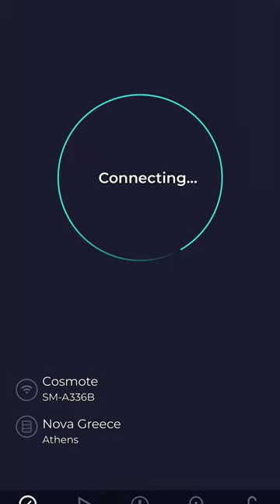Cosmote fiber(Το πιο γρήγορο internet)